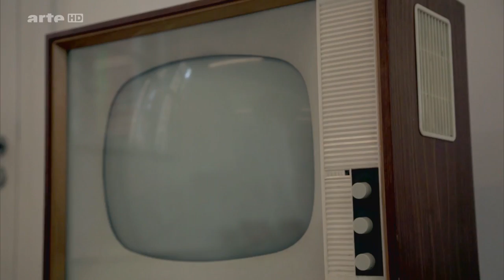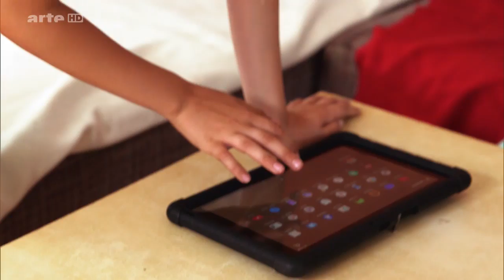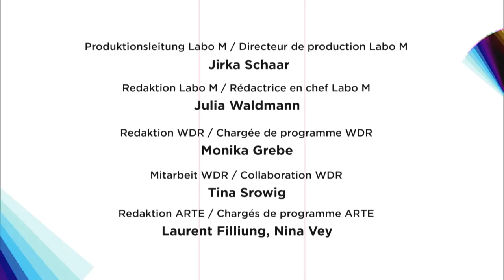Xenius, Arte : L Empathie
Xenius, documentaire du 02/11/2016
L’empathie : comprendre l'autre en éprouvant ses sensations. Comment peut-on expliquer ce phénomène ?

Diffusé sur Arte le mercredi 2 novembre 2016 à 17:15 - Durée : 26 min.

L’empathie, cette faculté d’éprouver les sensations d’autrui, est profondément ancrée en nous. Comment peut-on expliquer ce phénomène ? Les animaux sont-ils eux aussi capables d’empathie ? Peut-on en quelque sorte "cultiver" ce sentiment ?